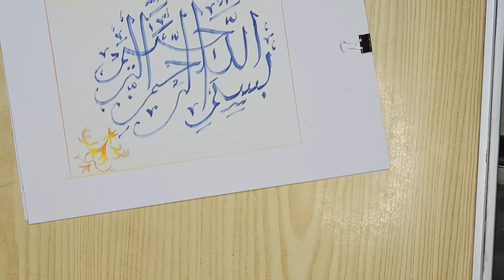كيفية كتابة البسملة بطريقة مزخرفة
شرح طريقة كتابة البسملة (بسم الله الرحمن الرحيم) يطريقة مزخرفة اسلامية مع تزيينها ببعض الاضافات والالوان والمناظر الطبيعية
الادوات المستخدمة:
قلم ماركر عريض ازرق - الوان staedtler (اصفر, اخضر, بني فاتح, برتقالي )
يسعدنا تلقي اقتراحاتكم ومشاركتنا رسوماتكم علي جروب الفيس بوك

كتابة بطريقة مزخرفة
طريقة كتابة بسم الله الرحمن الرحيم بخط الرقعة
كيفية كتابة بسم الله الرحمن الرحيم بخط جميل
كيف تكتب بسم الله الرحمن الرحيم بخط جميل
كتابة اسم بطريقة مزخرفة
كتابة مزخرفة بالعربي
كتابة مزخرفة على الصور
طريقة كتابة البسملة بخط الرقعة
كتابة مزخرفة عربي
حروف عربيه مزخرفه
كتابة نص مزخرف
كتابة نص مزخرف بالعربي
طريقة الكتابة مزخرفة
الكتابة بطريقة مزخرفة
الكتابة بحروف مزخرفة
الكتابة بخطوط مزخرفة
كتابة كلمات مزخرفه
كتابة كلمة مزخرفة
حروف مزخرفه كبيره
كيف اكتب كتابة مزخرفة
كيف تكتب كتابة مزخرفة
كيف اعمل كتابة مزخرفة
كتابه قرانيه مزخرفه
كتابة عربية مزخرفة اون لاين
حروف مزخرفه طويله
حروف طويله مزخرفه عربيه
حروف طويله مزخرفه بالعربي
زخرفة اسلامية سهلة
زخرفة اسلامية كتابية
زخارف اسلامية وخط عربي
زخرفه وخطوط اسلاميه
زخرفة اسلامية ملونة
زخارف اسلامية مفرغة للتلوين
زخارف إسلامية للكتابة
زخرفة اسلامية كلمات
زخرفة اسلامية كتابه
زخارف اسلامية قرانية
زخرفة اسلامية فنية
زخرفة اسلامية فن
زخارف اسلامية عالية الدقة
زخارف اسلاميه عثمانيه
زخارف اسلامية عالية الجودة
زخارف اسلاميه سهله
زخارف اسلامية سهلة الرسم
زخارف اسلاميه سهله للرسم
زخارف اسلامية سهلة وبسيطة
زخارف اسلاميه سهله جدا
زخارف اسلامية رمضانية
زخارف اسلامية رسم